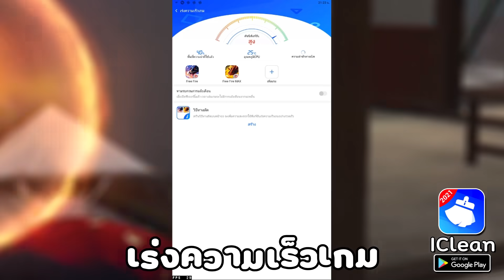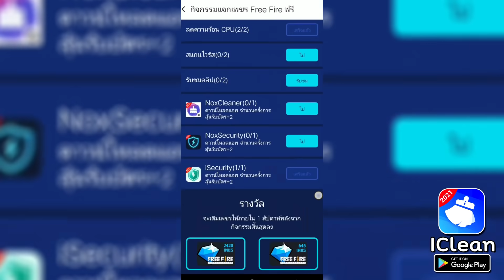Free Fire อยากเห็นพี่ทำไฮไลท์มือถือฮะ ? (ทำตามคอมเมนต์)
โหลดเกมฟีฟายหาเพื่อนใหม่ได้ที่
📛 : คุณโน๊ต โอซากะ (อายุ 22)
📱  : IPhone 12 Pro Max (เล่น 5 นิ้ว)
🎮 : เล่นมือถือเพื่อความเท่าเทียม 😘

ค้าหาฉันได้ที่ยูทูป (Youtube) =